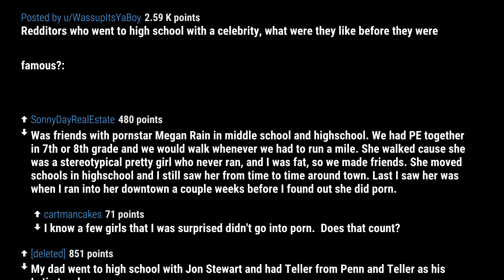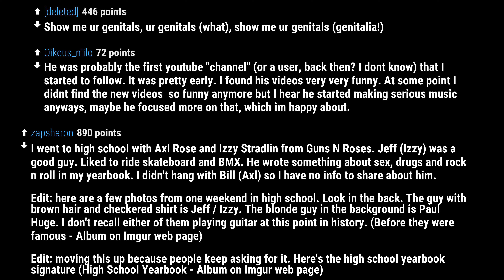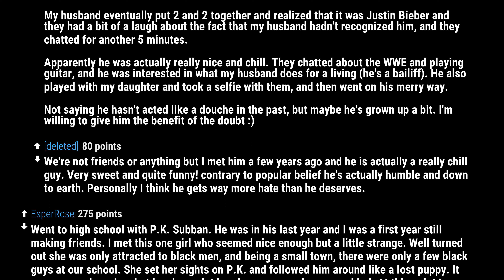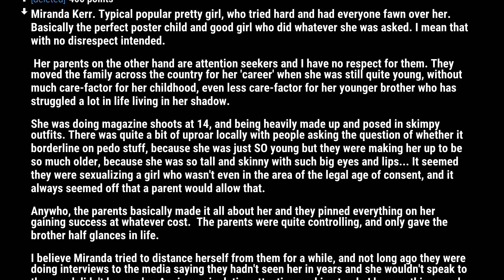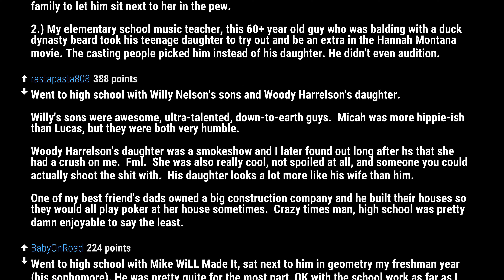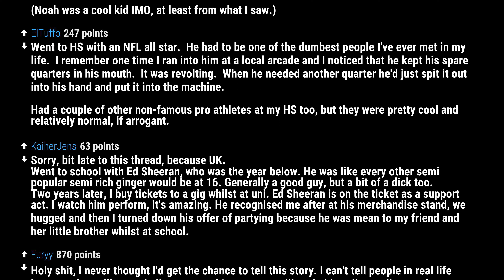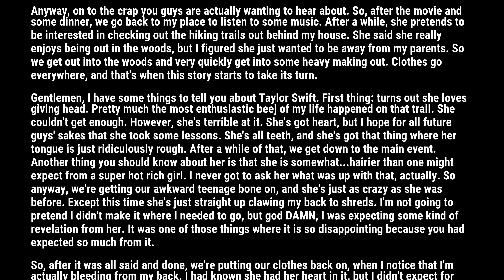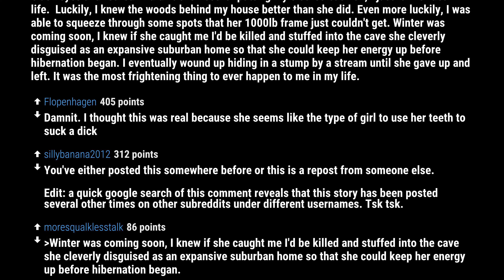People Who Went To School With A Celebrity (r/AskReddit Top Posts)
Redditors who went to high school with a celebrity, what were they like before they were famous?